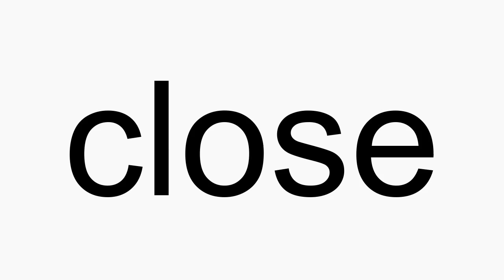How to pronounce close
close American English pronunciation. How to pronounce close correctly. How to say close in proper American English.